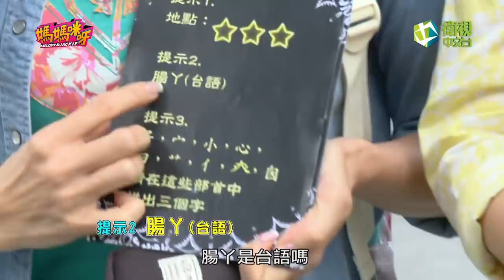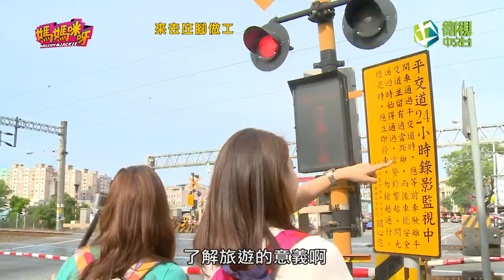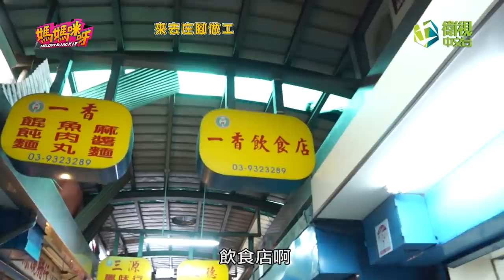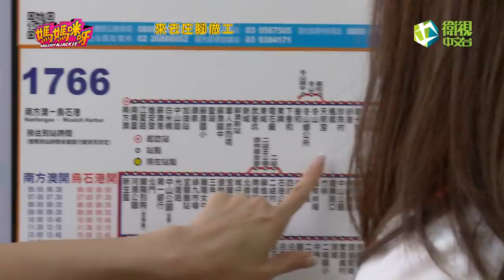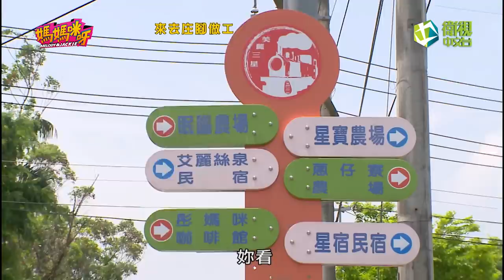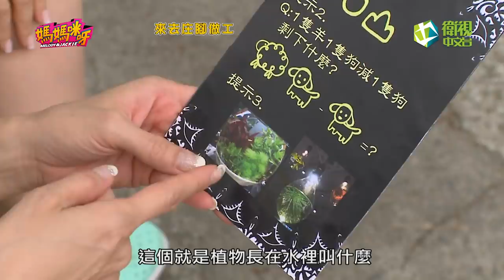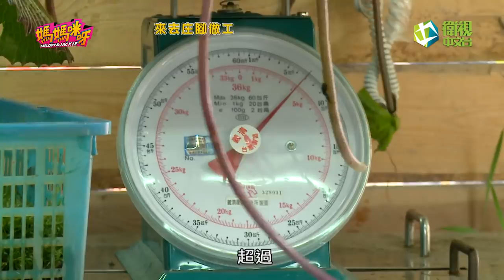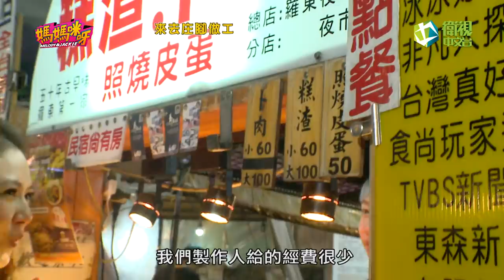媽媽咪呀 第14集 來去庄腳做工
綜藝實境節目《媽媽咪呀》，主持人Melody、李詠嫻兩位好友為了節目PK任務，可以說是拚勁、火藥味十足。每一集節目的開場，兩位嬌娃主持人將會接獲得查理今日的任務，並立即前往任務地點。在節目中，觀眾可以看到兩位時尚媽咪最真實的體驗。